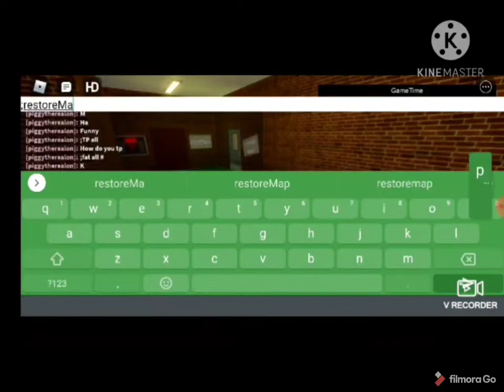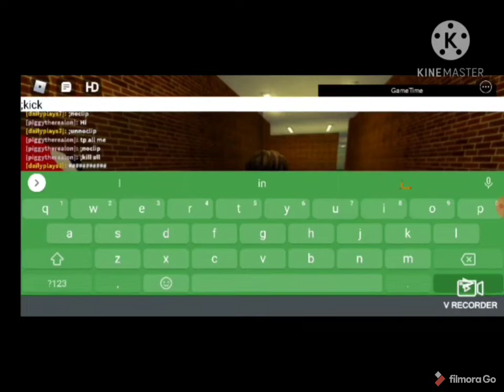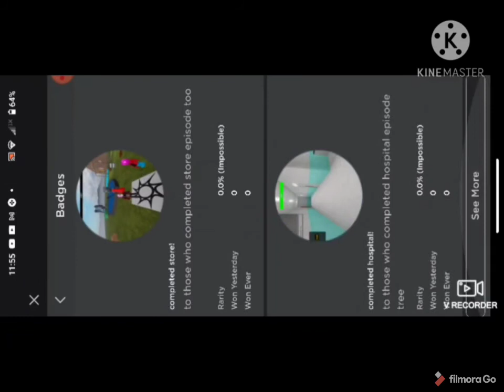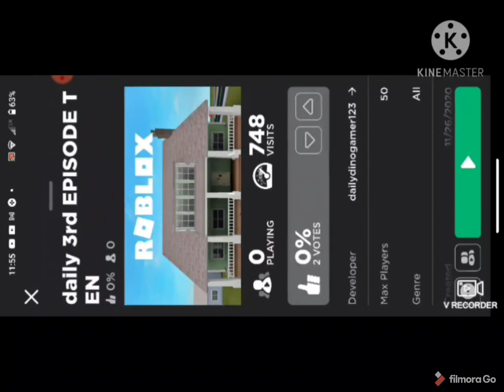daily 3 episode 10 / daily book 3 Chapter 10 (intro and ending)